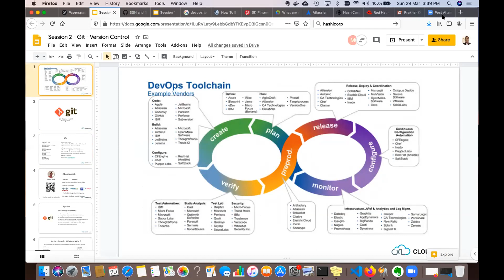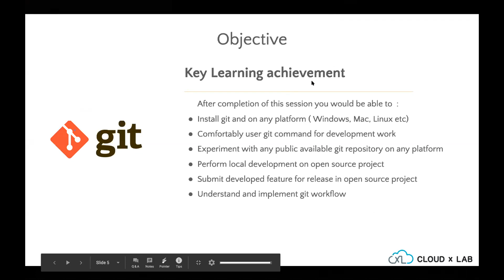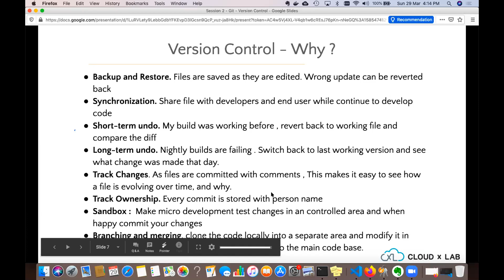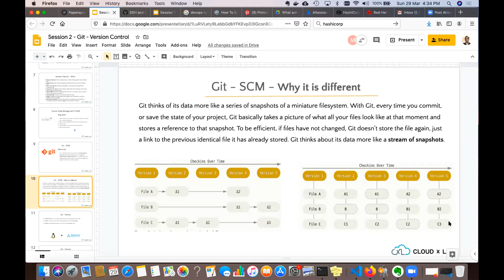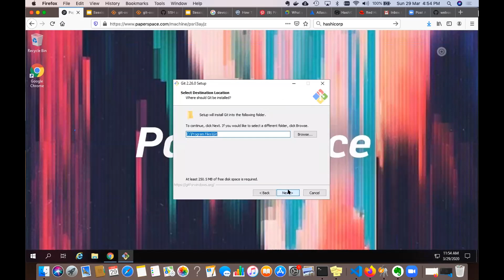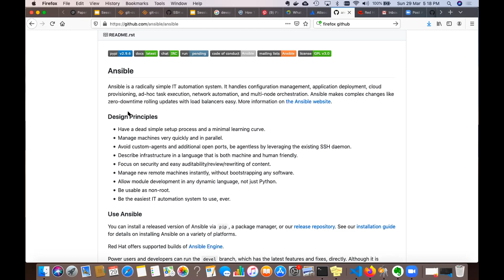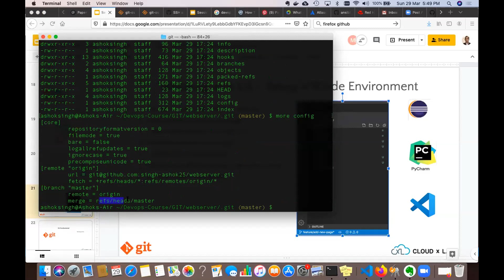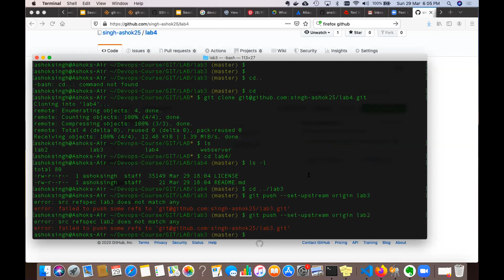Git Hands-on DevOps ILT Course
This is a second session of DevOps Specialization course by CloudxLab.